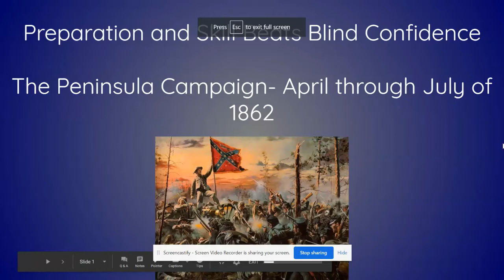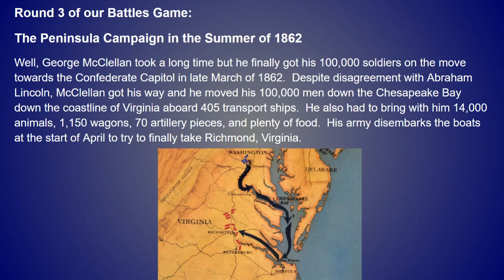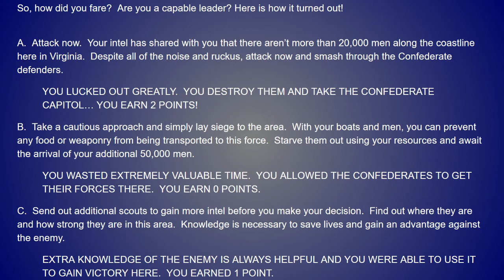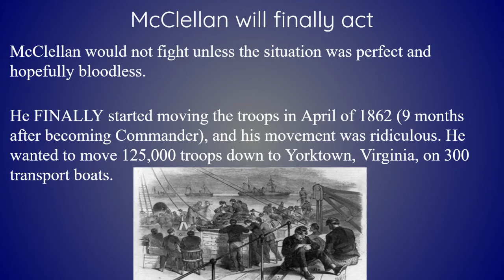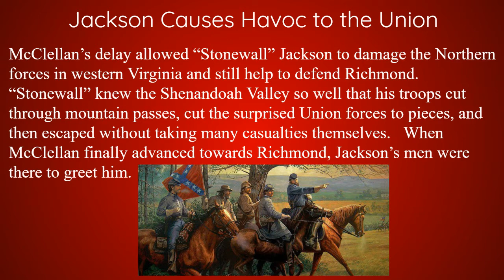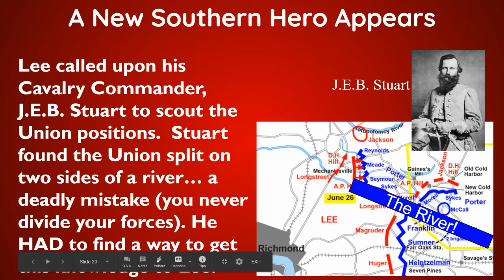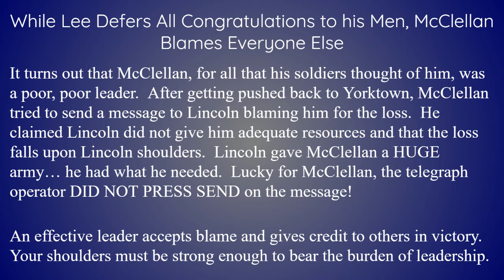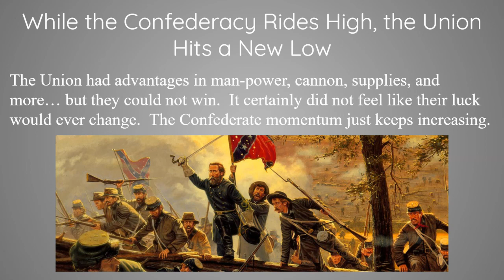Preparation and Skill beats Blind Confidence: The Peninsula Campaign